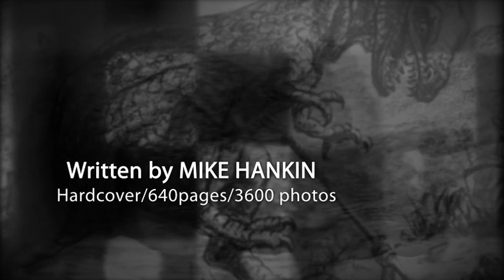Ray Harryhausen - Master of the Majicks Vol. 3 - Trailer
Photo montage of images from "Ray Harryhausen - Master of the Majicks" Vol. 3 by Mike Hankin. Foreword by Caroline Munro, Preface by Guillermo del Toro. Hardcover with dust jacket, 640 pages, over 3,600 photos.